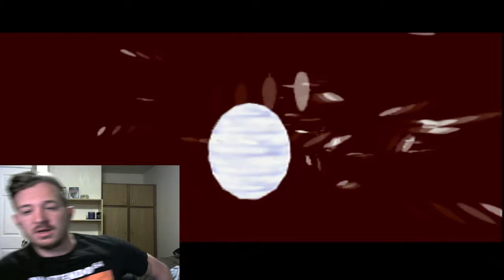KAREN, THE SASSY ONE-TLoZ: Majora's Mask (17)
She was going to show up, sometime. Enjoy!